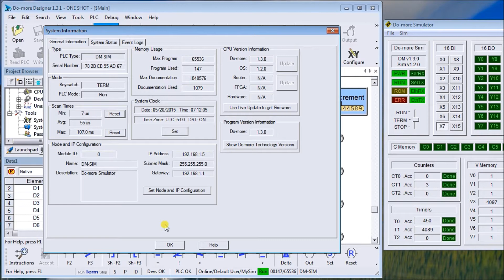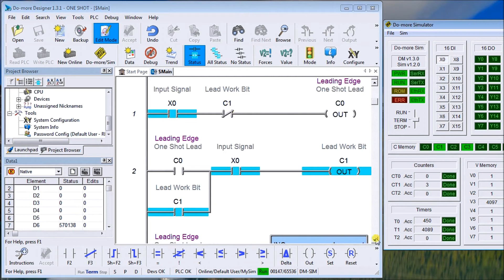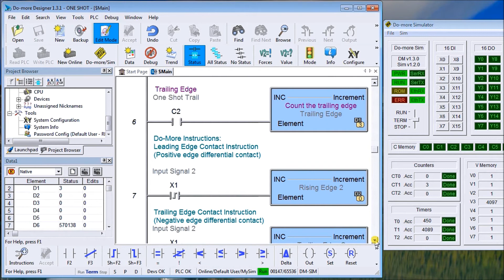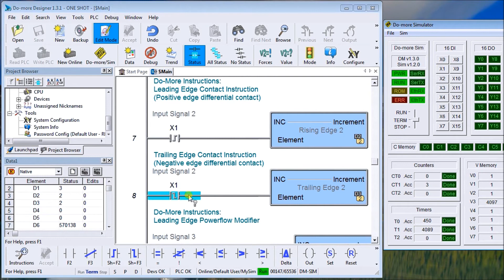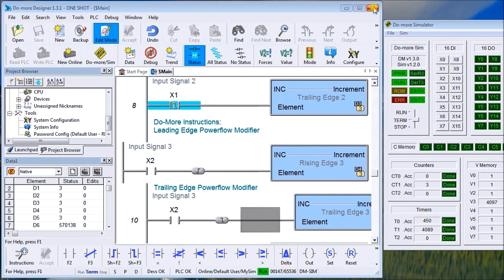How to Make a One Shot in the PLC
A one-shot in the PLC will turn an output on for one scan. This is used to trigger events that should only happen once. An example of this would be to increment a value in memory. If a one-shot is not used, then every scan of the PLC will increment the value.

PLC Beginner’s Guide to PLC Programming
There are many different PLC manufacturers with different hardware and software. All of the programmable logic controllers have similar basic features. Here is how I would approach learning about basic PLCs.

00:00 How to Make a One-Shot in the PLC
00:12 What is a one-shot?
01:38 Leading Edge One-Shot Bit Example
02:50 Trailing-Edge One-Shot Bit Example
03:30 PLC Examples of One-Shots